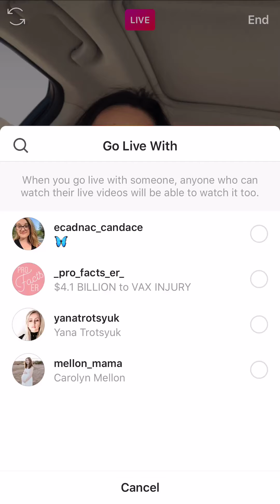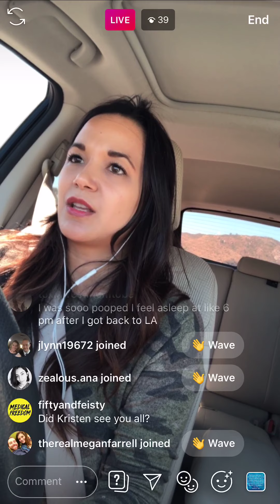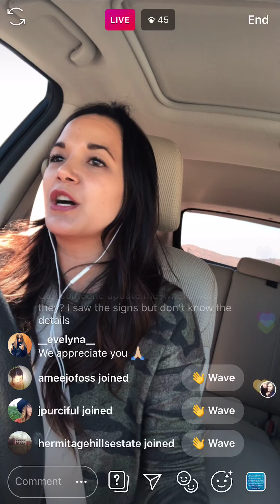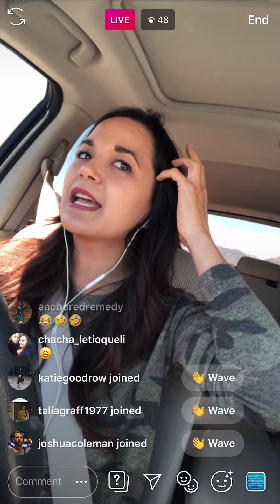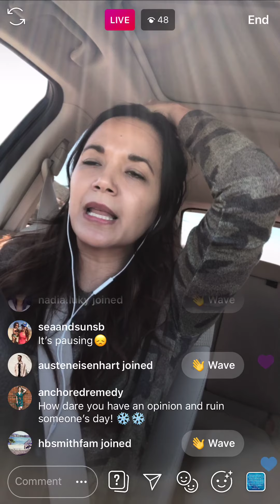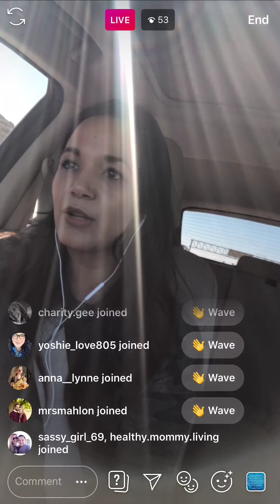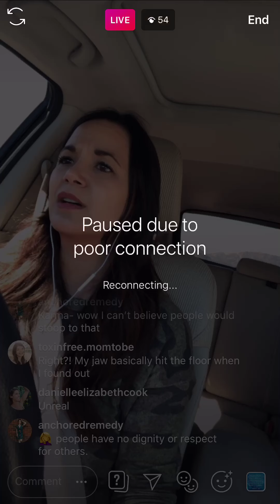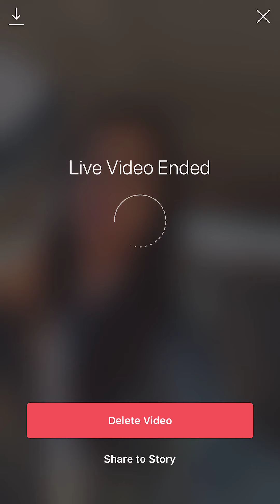7/21/19- IG live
V is for virhtijhheirur